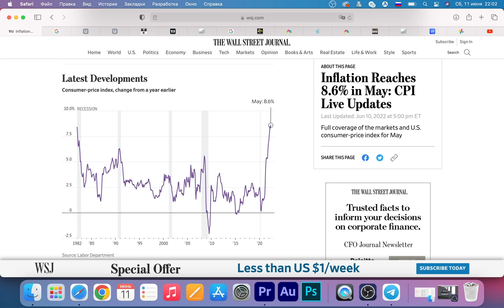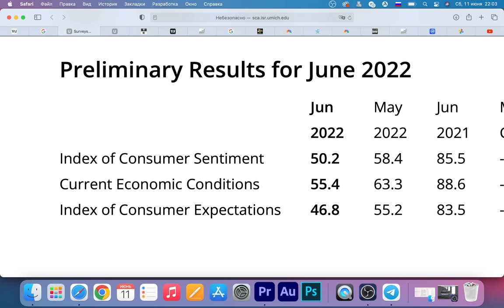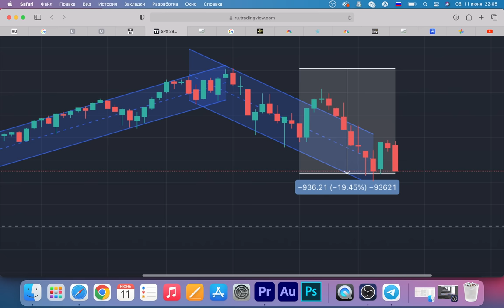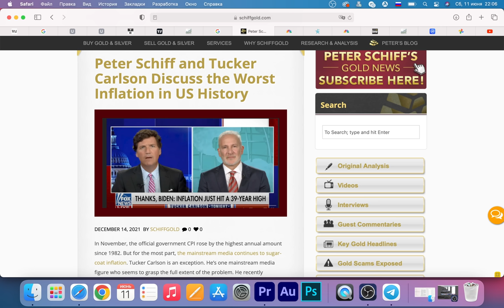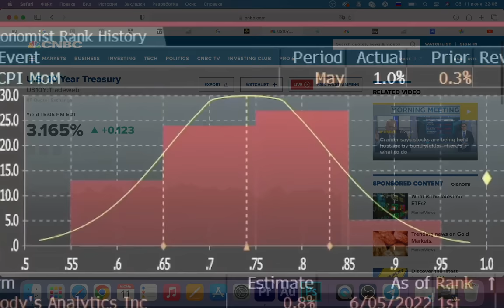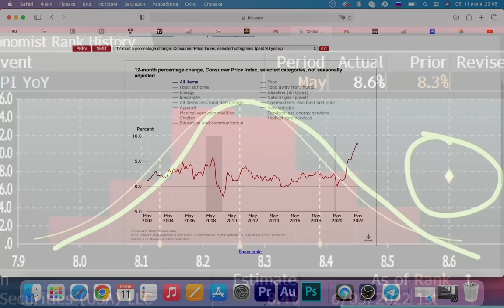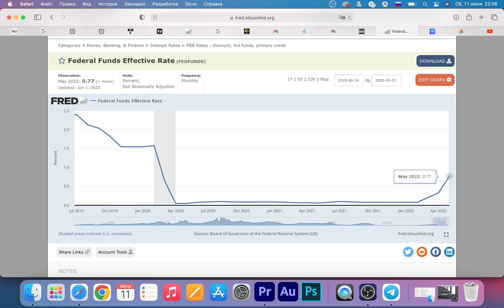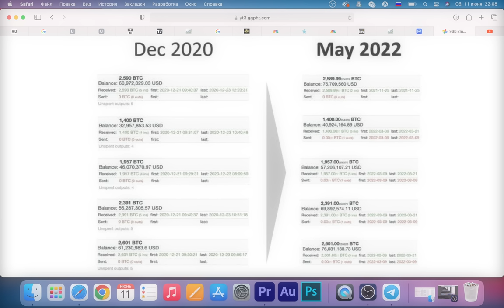ТВОЮ ЖЕ.... ЭТО ОЧЕНЬ ПЛОХО ДЛЯ БИТКОИНА.......